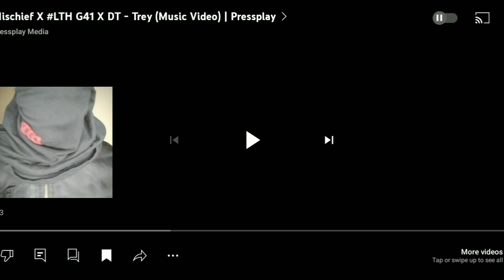KURSEXI Reacts To Mischief x LTH G41 X DT - Trey [Music Video]